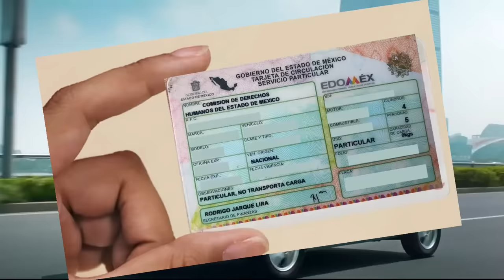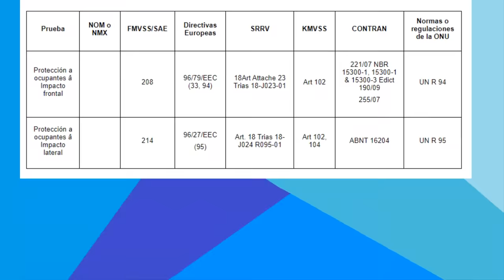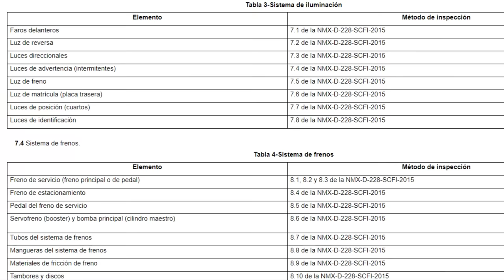Carro chino de 20 mil pesos😱 (fraude sobre ruedas)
Que tal simios ignorantes, les traigo esta investigación sobre estas pisapapeles con llantas que las personas con primaría trinca llaman carro, normalmente su costo ronda los 20 mil pesos mexicanos pero ya se andan pasando de verdura y lo quieren vender hasta en 220 mil pesos, en fin, estas cosas no cumplen con la norma oficial mexicana y sabiendo que México es un país poco exigente en seguridad, quiere decir que estas cosas no cumplen ni el mínimo de lo mínimo, no compren basura y si lo van a comprar manden video que nos queremos burlar de ustedes, se cuidan y tomen agua bye.